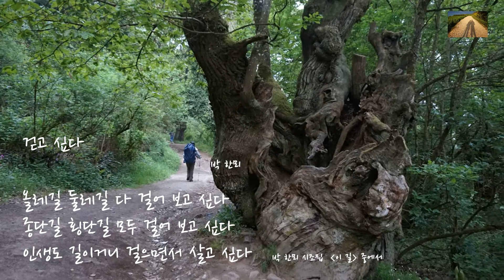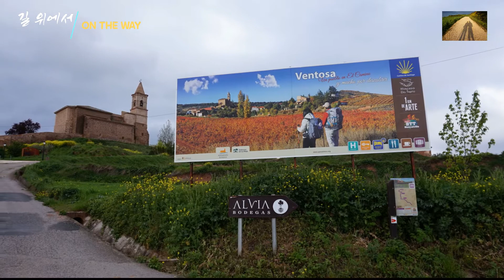[CC한영자막] 산티아고 순례길 프랑스길 (Camino de Santiago) Day8. 시루에나에 도착하다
어제 걷는 동안에 바람이 많이 불고 저녁에는 기온도 뚝 떨어져 한기를 느꼈다. 패딩을 입고 수면양말도 신어 따뜻하게 하고 잤는데도 밤에 기침을 하느라 숙면을 하지 못했다. 아침에 일어나기도 힘들었고 또 다리 관절도 아파서 걸을 수 있을지 걱정이 되었는데 일단 출발하자 걸을 만 했다. 알베르게에서 나와 바에서 아침을 먹고 – 즉석에서 짜주는 오렌지 주스와 바싹 구운 바게트 토스트가 참 맛있었다 – 벤또사까지 부지런히 걸었다. 남편은 처음에는 걱정하는 것 같더니 내가 잘 걷자 어제 계획한 대로 걸어보자고 하였다.
다시 나헤라까지 두시간 이상 쉬지 않고 걸어갔다. 도심구간을 통과해 강변에 있는 예쁜 카페에 앉아 커피를 마시고 마을 장이 있어 거기서 해바라기씨앗 볶은 것을 사먹었다. 달콤하고 고소한 것이 참 맛있다.
호젓한 산길과 끝도 없이 펼쳐지는 포도밭과 밀밭들, 점심을 먹은 작은 마을 아소프라를 지나 오늘의 목적지인 시류에냐에 도착했다. 골프장을 지나 알베르게로 오는 마지막 구간에는 한걸음 한걸음이 힘들었다. 하지만 눈이 부시게 푸른 드넓은 하늘과 하얀 뭉게구름, 초록빛 들판이 빚어내는 그림 같은 풍경은 너무나 아름다워 쉽게 잊을 수 없을 것 같다.
어제 예약을 해놓은 알베르게에 도착해서 씻고 처음으로 3유로를 내고 세탁기에 빨래를 했다. 저녁에는 순례객들이 모두 모여 저녁을 먹었는데 같은 순례자메뉴를 먹었는데도 분위기도 좋고 음식이 짜지 않아 모처럼 아주 맛있게 먹었다. 숙박객 대부분이 독일이나 오스트리아에서 온 분들이라 독일어로 대화가 이어져 독일에 있는 것 같은 기분이 들게 했다. 일본에서 온 순례객만 독일어를 이해하지 못해 우리와 영어로 이야기를 나누었는데 알고 보니 남편과 동갑이었다. 올해 안나푸르나에 갔던 이야기를 하면서 꼭 한번 가보라고 권유한다. 이곳에 오는 사람들은 기본적으로 비슷한 관심사를 가지고 있는 것 같다.